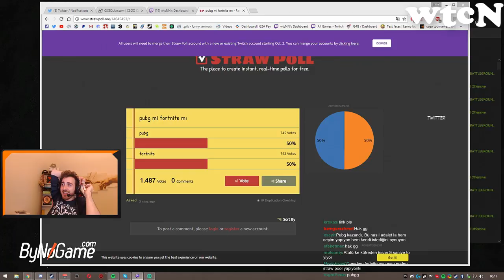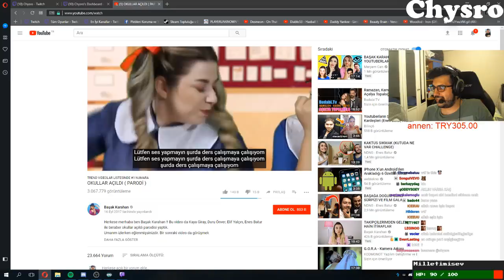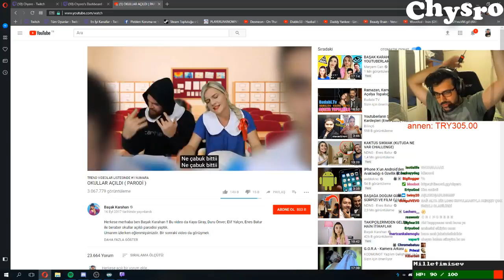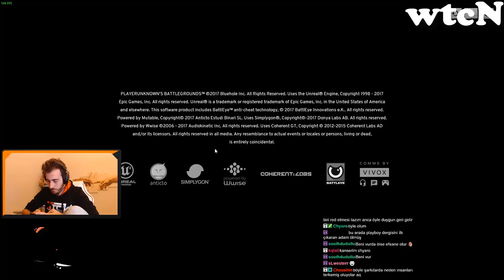Twitch Ortaya Karışık Komik Anlar #8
wtcN , Jahrein , ZeoNNN , Videoyun , Hazreti Yasuo , Kendine Müzisyen , Unlost , Grimnax , Mithrain , Mirliva , ZeuSidiouss Ve Bir Çok Yayıncının Komik Anlarını Toplayıp Ortaya Komik Anlar Çıkartıyoruz İyi Seyirler